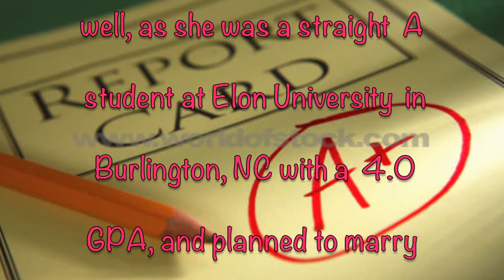will's movie trailer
Picking Cotton